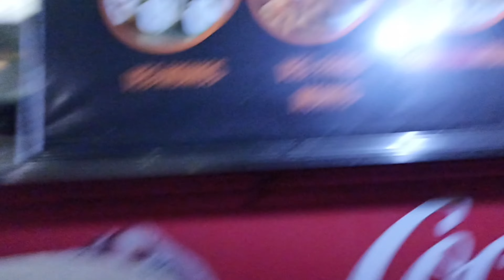Teddy bear🐻 shot complet ke baad khatu shyam mandir gaye 😍🙏part 2